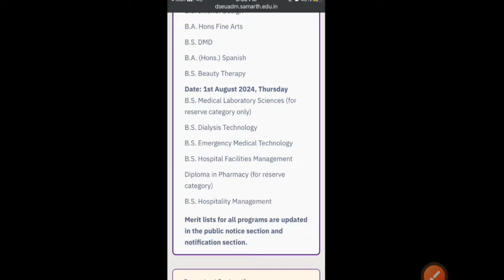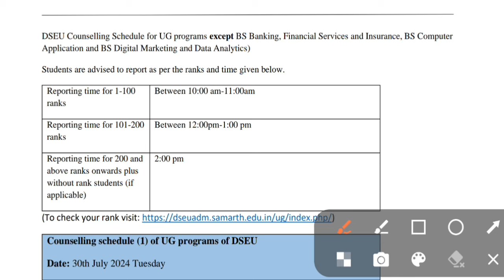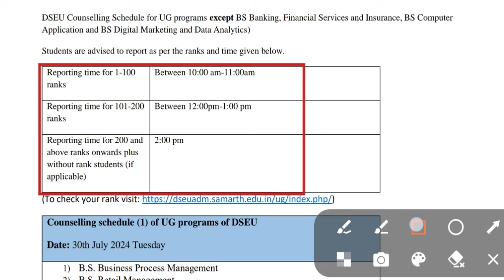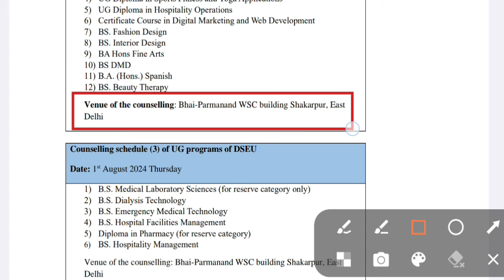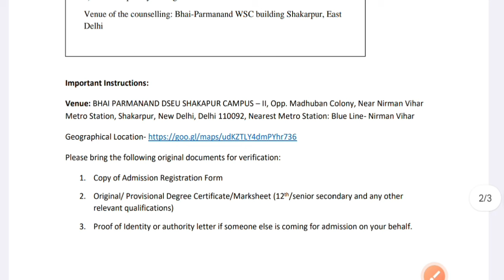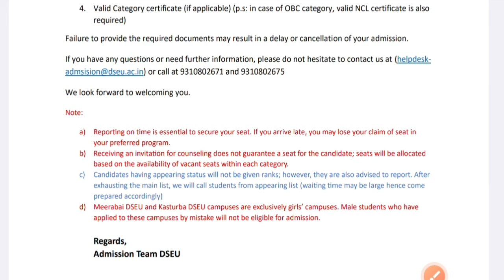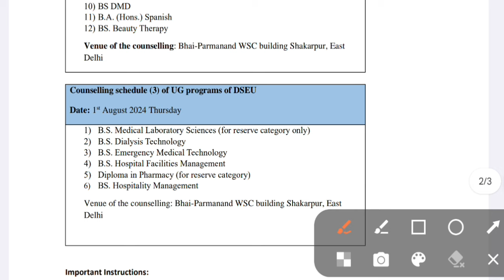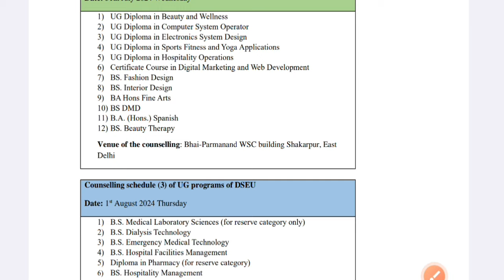DSEU ADMISSION 2024 || counselling Start For All Courses || How to Participate In Counselling